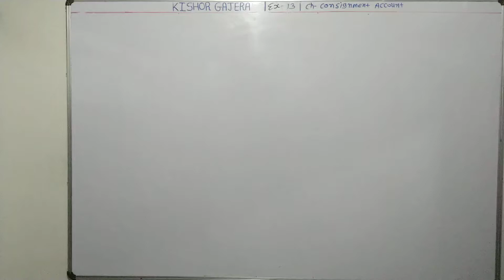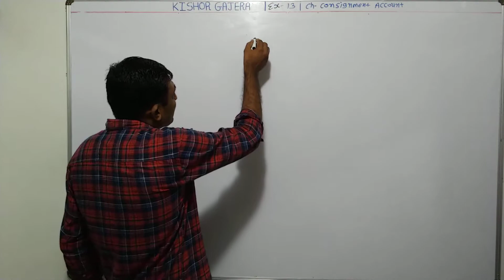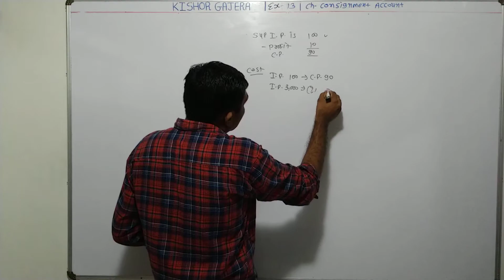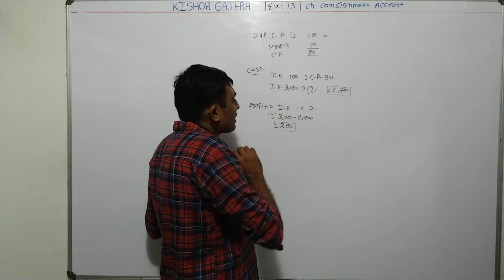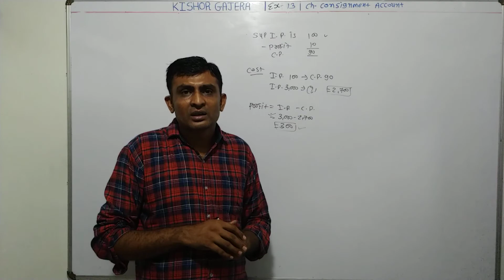#13 | Consignment Account | English medium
sums
examples
illustration
દાખલા
એકાઉન્ટ
account
accountancy
management account
financial account
costing account
taxation account
corporate account
advance accounting and auditing
COMMERCE
b. com
m. com
C.A.
C.S.
B.B.A
B.C.A.
F.Y.B.COM
S.Y.B.CIM
T.Y.B.COM
M.COM.PART-1
M.COM.PART-2
B.COM. SEM-1
B.COM. SEM-2
B.COM. SEM-3
B.COM. SEM-4
B.COM. SEM-5
B.COM. SEM-6
M.COM.SEM-1
M.COM.SEM-2
M.COM.SEM-3
M.COM.SEM-4
VNSGU
BKNMU
MS UNIVERSITY
SAURASHTRA UNIVERSITY
GUJARAT UNIVERSITY
BHAVNAGAR UNIVERSITY
PATAN UNIVERSITY
GUJARAT UNIVERSITY
AHMADABAD UNIVERSITY
JUNAGADH UNIVERSITY
METHOD
GUJARATI MEDIUM
ENGLISH MEDIUM
ગુજરાતી મીડીયમ
college